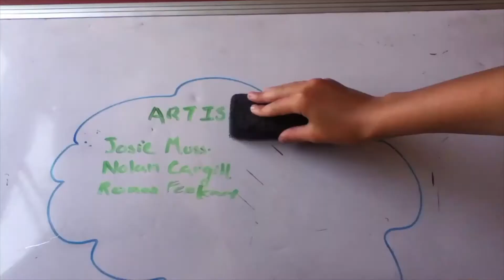The New Bus